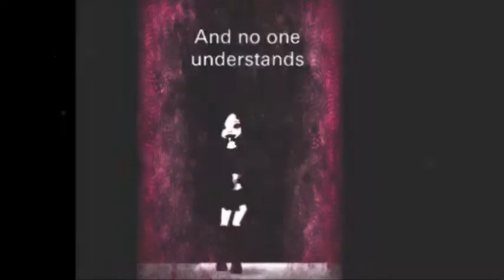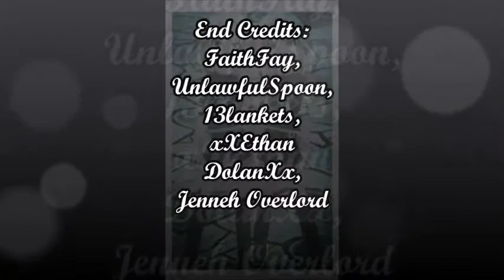Cry Baby Nightcored - Ourworld Version | DatDerpyCookie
soz for holding it up for a long while but we finally had time to finish it tho :D

Special Thanks To: 13lankets, xXEthan DolanXx And Jenneh Overlord :)